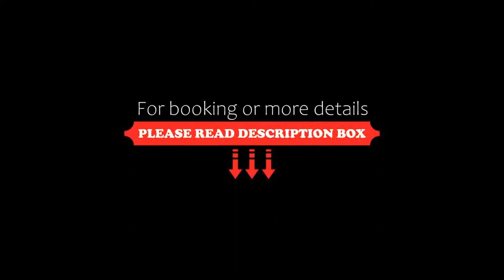The Manor Hotel, Crickhowell, United Kingdom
About Property:
Get away from it all at this hotel high on the side of the Black Mountains, overlooking the Usk Valley and the surrounding hills.
Good food, warm hospitality and excellent facilities await those looking for a welcoming place to escape to. Relax and unwind in a fully equipped gym and indoor pool, or dine in the restaurant which uses fresh ingredients from their own farm.
Out of doors, make the most of this hotel's location in the Br...
Property Type: Hotel
Address: Brecon Road, Crickhowell, NP8 1SE, United Kingdom
Searching For
1. The Manor Hotel - Crickhowell - United Kingdom
2. The Manor Hotel - Crickhowell - United Kingdom Address
3. The Manor Hotel - Crickhowell - United Kingdom Rooms
4. The Manor Hotel - Crickhowell - United Kingdom Amenities
5. The Manor Hotel - Crickhowell - United Kingdom Offers and Deals
Audio Credit:
Track Title: Reasons To Hope
Artist: Reed Mathis